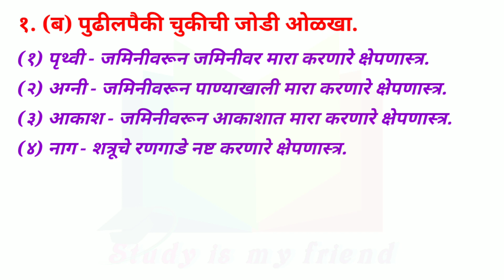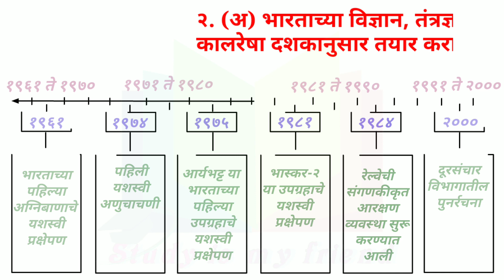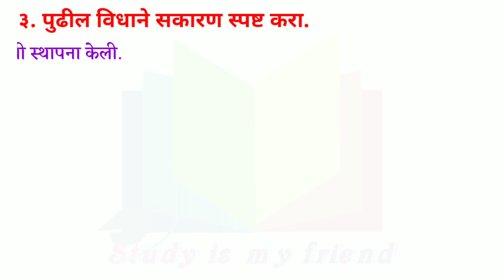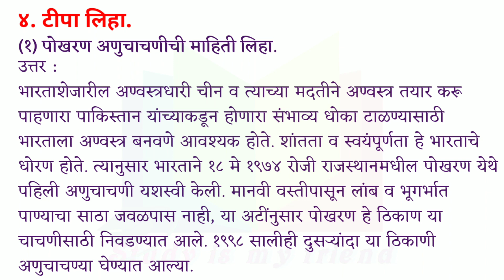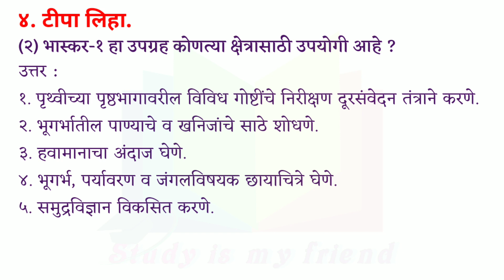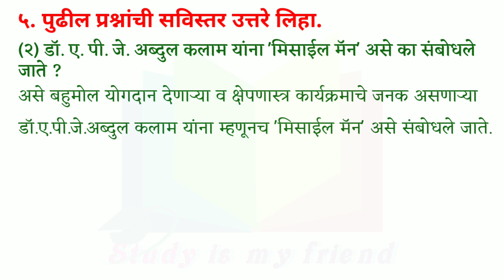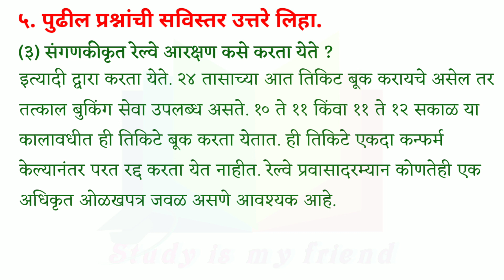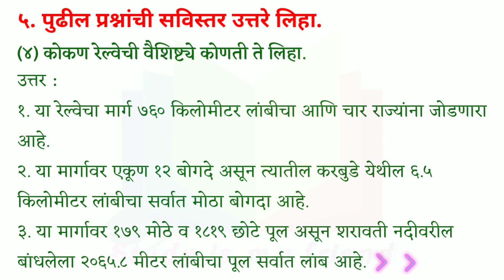vidnyan v tantradnyan swadhyay class 9 | itihas swadhyay 9th 7 | विज्ञान व तंत्रज्ञान स्वाध्याय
vidnyan v tantradnyan swadhyay
itihas 9th class 7th chapter swadhyay
स्वाध्याय विज्ञान व तंत्रज्ञान